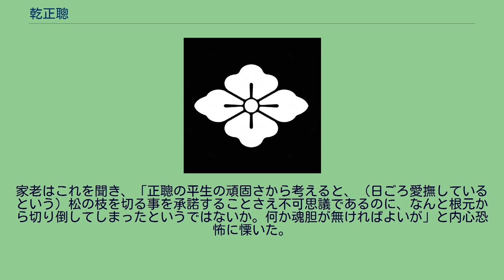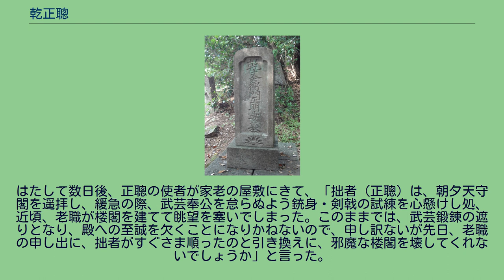乾正聰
板垣退助の曾祖父・乾正聡の墓（板垣山） 乾 正聰（いぬい まさあき）は、江戸時代中期の土佐藩馬廻役で、家格は知行300石。
土佐の奇人（いごっそう）。
板垣退助の曾祖父。
諱は正聰。
幼名は金四郎で、字は丈右衛門と称す。
高知城下中島町の拝領屋敷で、土佐藩士・乾加助直建の長男として誕生。
母は安積彦之進祥任の女。
宝暦7年8月15日（1757年9月27日）、山内豊敷の御代に惣領御目見え仰せ付けられる。
宝暦10年12月26日（1761年1月31日）、亡父直建の跡目を無相違下し置かれる。
宝暦12年（1762年）、江戸勤番を仰せ付けられたが、ゆえあって願い奉り、代理の者を江戸へ勤務させた。
明和7年12月18日（1771年2月2日）、叔父・中山右兵衛秀信が「常々家内修方不宜（つねづね かない おさめかた よろしからず）」とお咎仰せ付けられた時に、監督責任を問われ連座して謹慎を仰せ付けられたが、2月6日（旧暦12月22日）に謹慎を解かれた。
安永3年5月7日（1774年6月15日）、火の御守りを仰せ付けられ、江戸表へ出張。
天明7年（1787年）、奢侈禁止令が発令され、奇行が始まる。
文化2年8月23日（1805年9月15日）卒去。
乾正聰は資性剛果（いごっそう）で、反骨の気概があり当時の人を驚かせた奇行が『土佐史談』などに多く伝えられている。
当時幕政は逼迫し、天明7年（1787年）に老中松平定信は奢侈禁止を旨として、武士であっても駕籠に乗るのを禁止する倹約令が出されていた頃、正聰は日ごろから釣遊を好み、遠くまで駕籠に乗って出掛けるのを趣味としていたが、突然の禁令によって当惑した。
そこで、正聰は一計を案じて従者数名に小舟を担がせ、自らはその舟の中に乗って釣場まで出掛けさせ、町行く人が之を見て咎めれば「これは駕籠ではござらぬ。舟でござる」と答えたという。
正聰の娘の婚礼の時、勤倹令が発令されていた時世であったので、婚家は婚具の豪華になることを避けて「互いに風呂敷包みに収まる程度にしよう」と取り決めをした。
正聰は快諾したが、果たして婚礼の日に乾家は「箪笥、長持ち、鋏箱、手桶、盥、鏡台、下駄箱、雨具」などの婚礼用具一式をすべて巨大な家紋入りの風呂敷包みで覆って行列を為し、果ては花嫁の乗った駕籠までも大風呂敷で包んで送り出したため、土佐の人は大変驚いたという逸話がある。
正聰は兵学に精しく、古今東西の兵法書を聚めて「その謄写せる書巻は、累積して数櫃に充つ」という。
この書籍は曾孫の退助の代まで受け継がれ、退助は子供の頃からそれを読みあさり戊辰戦役の際、大いに軍略の参考になったという。
当時乾家の屋敷は、北西が家老の屋敷に向かい合い、その向こうには高知城天守閣を臨むことができた。
ある時、家老は、吸江湾の眺めを一望できるよう2階建ての楼閣を立てたが、たまたま乾家の隅に老いた松の大木があって、眺めを遮っていたため、家老は乾家に使者を出して枝の剪定を依頼した。
正聰は「仰せの次第、御尤（ごもっと）もに存ず。彼の松は、平素、拙者（それがし）の愛撫する処なれど、老職たつての思召ゆへ、早々に御意仕（ぎょいつかまつ）らむ」と答えたので、使者は喜んで帰参した。
翌日、正聰は直ちに人を雇って松を根幹より切り倒した。
家老はこれを聞き、「正聰の平生の頑固さから考えると、（日ごろ愛撫しているという）松の枝を切る事を承諾することさえ不可思議であるのに、なんと根元から切り倒してしまったというではないか。何か魂胆が無ければよいが」と内心恐怖に慄いた。
はたして数日後、正聰の使者が家老の屋敷にきて、「拙者（正聰）は、朝夕天守閣を遥拝し、緩急の際、武芸奉公を怠らぬよう銃身・剣戟の試練を心懸けし処、近頃、老職が楼閣を建てて眺望を塞いでしまった。このままでは、武芸鍛錬の遮りとなり、殿への至誠を欠くことになりかねないので、申し訳ないが先日、老職の申し出に、拙者がすぐさま順ったのと引き換えに、邪魔な楼閣を壊してくれないでしょうか」と言った。
家老は驚愕し、「これは、一本取られた」と言って終に楼閣を自ら破却したという逸話がある。
板垣退助の曾祖母・乾正聡妻の墓（高知・板垣山）